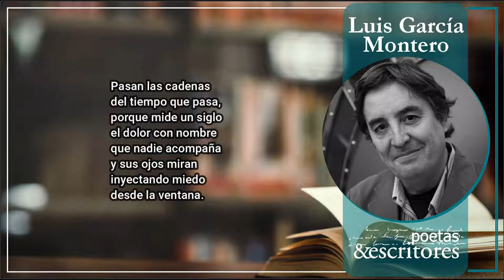Canción asesinato - Luis García Moreno - En la voz del autor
Los árboles miran
su puerta cerrada.

Un motor que cruza,
una luz que se apaga.
Dos ojos vigilan
inyectando miedo
desde la ventana.

Pasan los silencios
de la madrugada.
Un hombre, dos faros,
alguna muchacha.

Pasan las cadenas
del tiempo que pasa,
porque mide un siglo
el dolor con nombre
que nadie acompaña
y sus ojos miran
inyectando miedo
desde la ventana.

Se detiene un coche,
alguien se baja.
Como dos linternas
se cruzan los ojos
desde la ventana.

Nadie sabe nada.
Los árboles mudos
le vuelven la espalda.